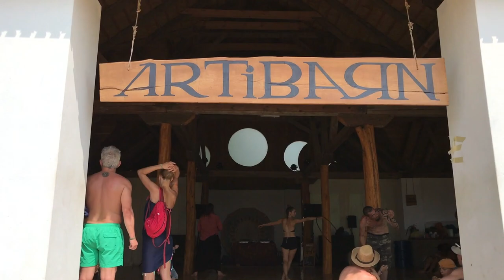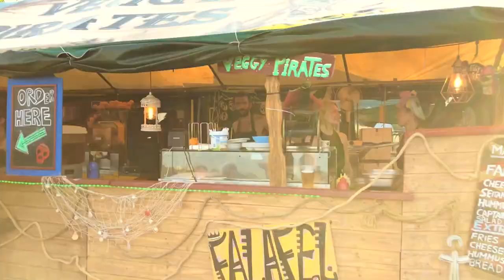Ozora Festival 2019 : Full Walkthrough + Raw Footage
Recorded with iPhone 8 + Osmo Mobile 2. From now on, all my videos are made with iPhone 11 Pro